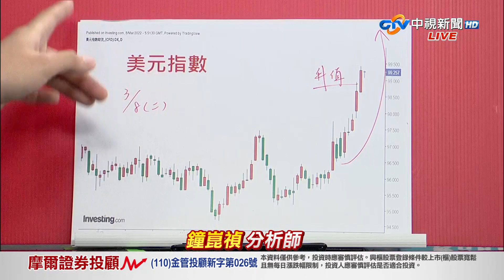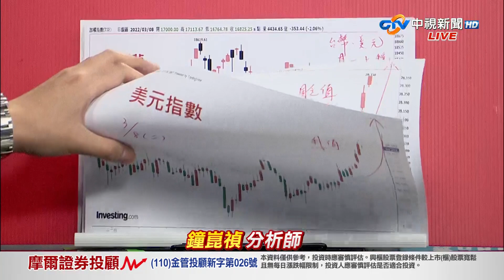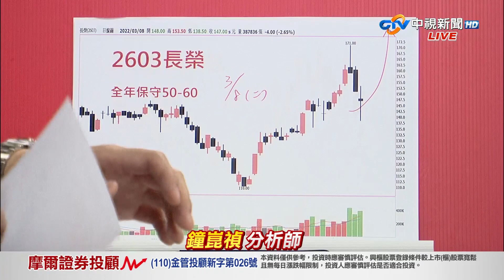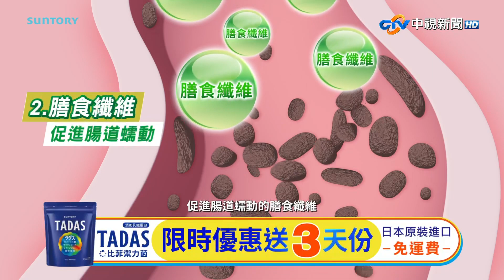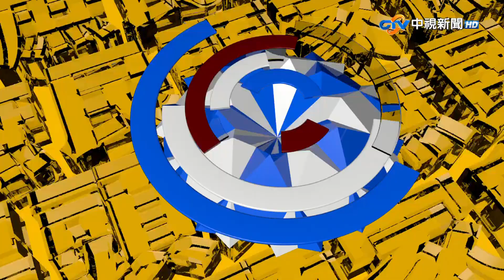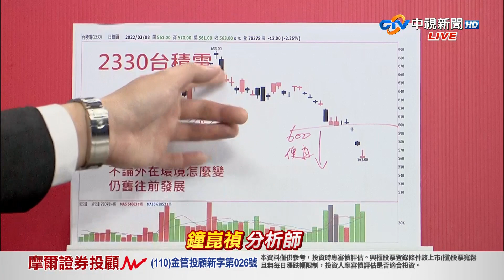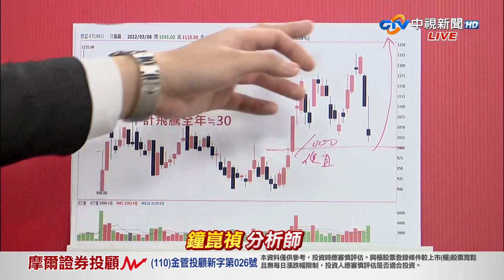中視【真投資】20220308 鐘崑禎：終究要買股抗通膨 何不趁本次下跌即刻展開